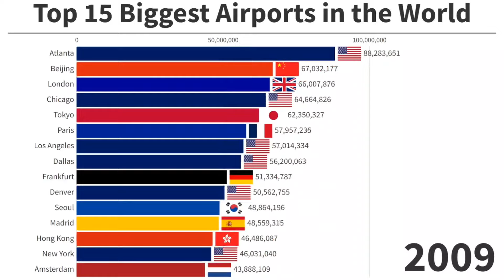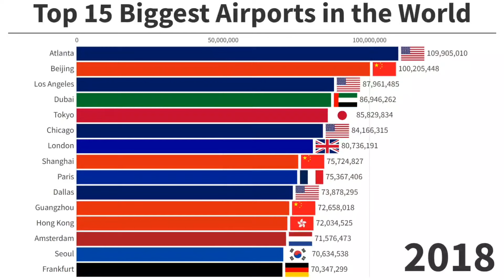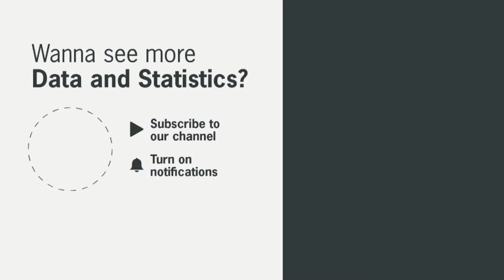Top 15 Biggest Airports in the World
In this video, the list of the 15 busiest airports around the world. The airport with the most passengers in 2021 was Hartsfield-Jackson Atlanta International Airport. The number of passengers was 75,537,213 a figure up +76.4 percent from 2020 where due to the pandemic flights had been grounded for many months.

Source: Wikipedia;